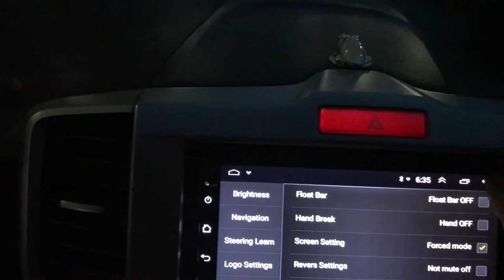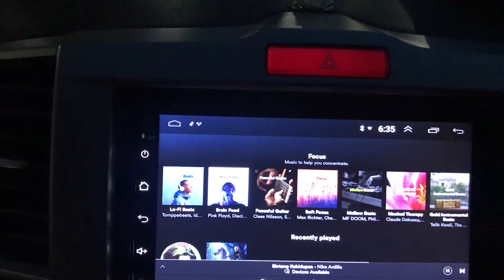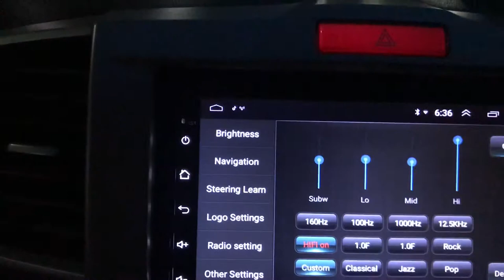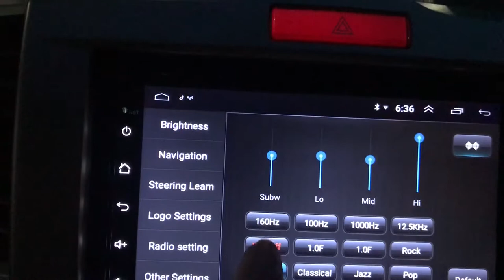Cara Kunci Rotasi Layar. Headunit Android 8.1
Jika ada tampil aplikasi yang terbalik bisa dikunci lewat [ Other settings ]   centang di bagian Screen Setting Forced Mode ✔️